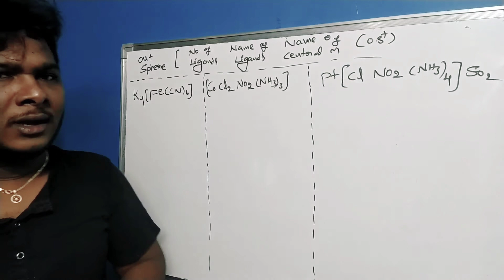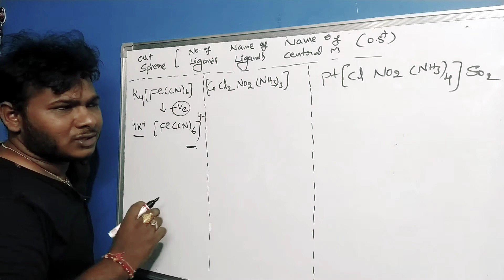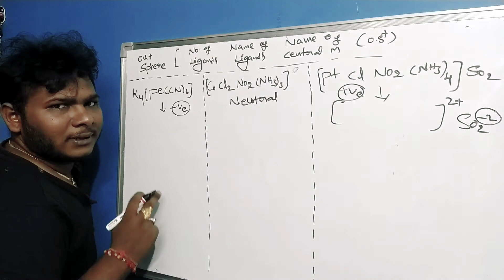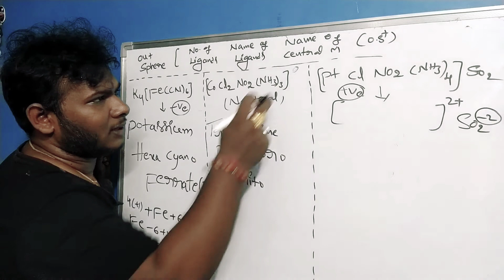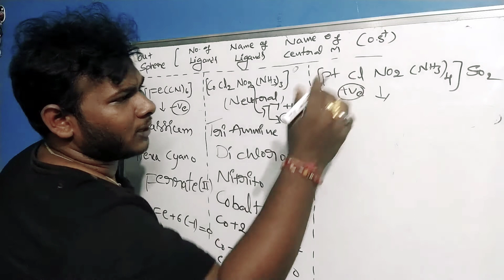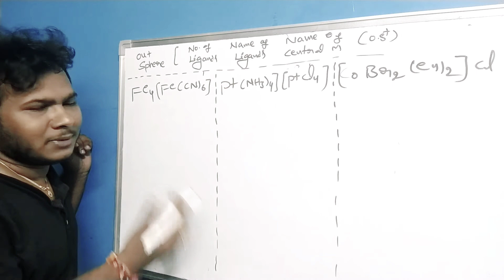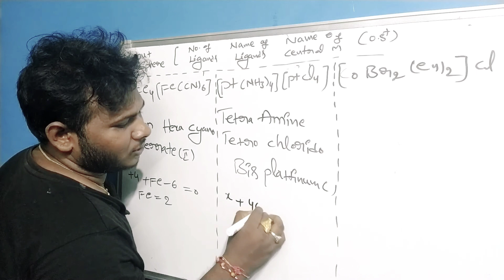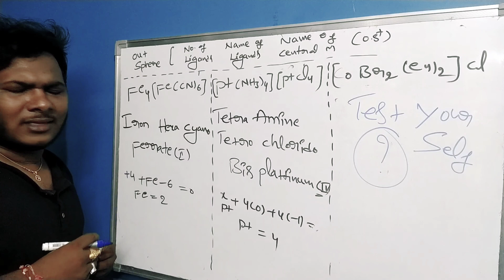2 video of IUPAC NOMENCLATURE FOR CORDINATION COMPOUNDS with examples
RAJUCHEMISTRYHUB easywaytochemistry this video for selective examples of IUPAC NOMENCLATURE FOR CORDINATION COMPOUNDS with examples

my next video on previous BITS for IUPAC NOMENCLATURE FOR CORDINATION COMPOUNDS is on tomorrow 6 PM

AU CET T20

NEET

jee mains

TIFER

ONGC

BARC

CSIR NET

AP SET T20. ETC

for more interesting updates click on bell icon

for intresting updates fallow my facebook and Insta and youtube channel with fallowing links

Insta id_ raju_potnoori

AU CET chemistry previous papers

any personal guidence

cantact my number

if any body intrested attend AU CET chemistry mock test on sept 15

please send me your details to my whatsapp number